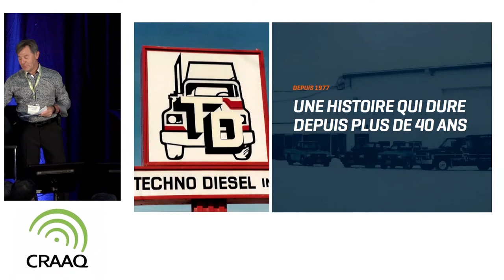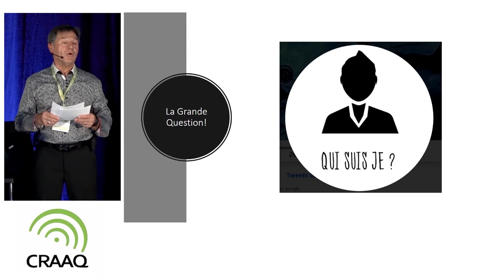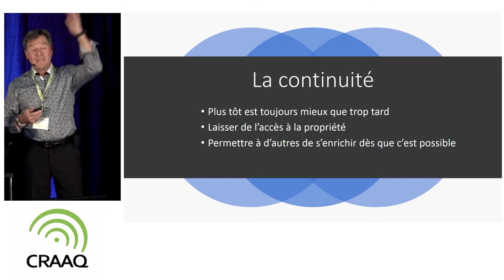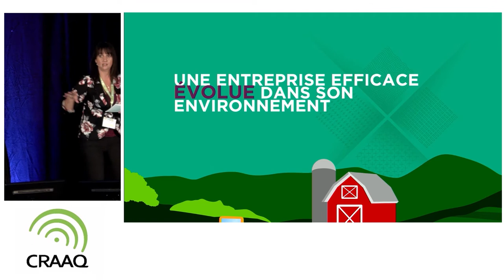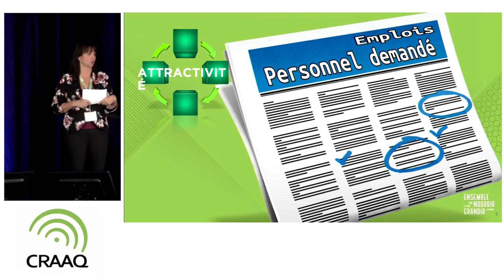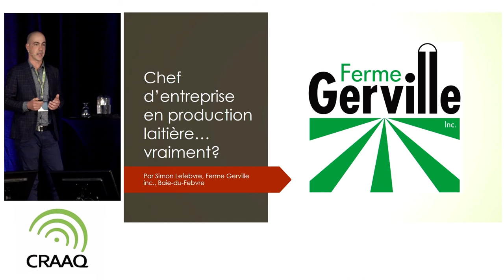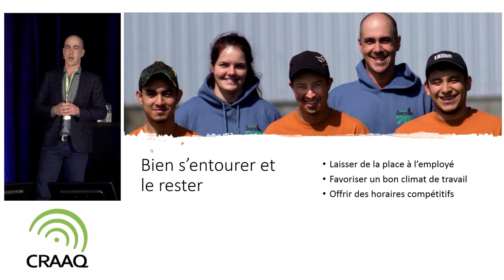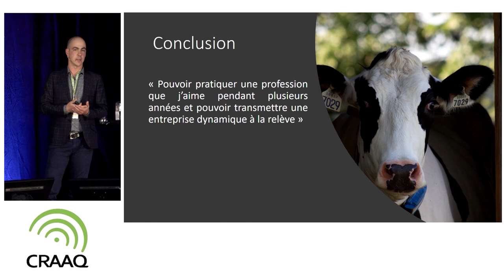Panel – Je suis chef d’entreprise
Ces conférences et échanges ont été présentés dans le cadre du Symposium sur les bovins laitiers, en Octobre 2019, par Simon Lefebvre, producteur à la Ferme Gerville inc., Karine Phaneuf, conseillère en ressources humaines à la Fédération de l’UPA de la Chaudière-Appalaches et Marcel Thuot, fondateur et président du conseil de Techno Diesel et Entrepreneur-Entraineur à l’École d’Entrepreneurship de Beauce. S’il est courant de discuter animaux, machinerie, manque de temps et météo dans nos fermes, la gestion, par contre, semble susciter moins d’ardeur. C’est pourtant le premier facteur de succès d’une entreprise, même dans un secteur sous gestion de l’offre! Ce bloc vous présente trois conférences livrées avec passion, en rafale.

À travers le récit de ses nombreuses expériences en tant que mentor, président d’association d’entrepreneurs et chef d'une entreprise familiale, M. Marcel Thuot répond à la fameuse question : « Qu’est-ce qu’un bon chef d’entreprise? » tout en faisant des parallèles avec la gestion d'entreprise en production laitière. Par la suite, Mme Karine Phaneuf s'attaque à un problème d’actualité : la pénurie de main-d’œuvre. Est-il possible de trouver de bons employés, de les motiver et de les garder? Finalement, M. Simon Lefebvre, jeune entrepreneur, producteur laitier et ambassadeur de la campagne Je suis chef d'entreprise, « boucle la boucle » en témoignant des hauts et des bas de son quotidien aux commandes d’une ferme laitière.